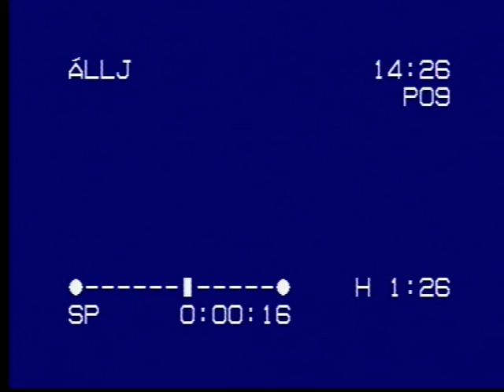'95 Mocsár-Zsilák OB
1995 OB. Budapest